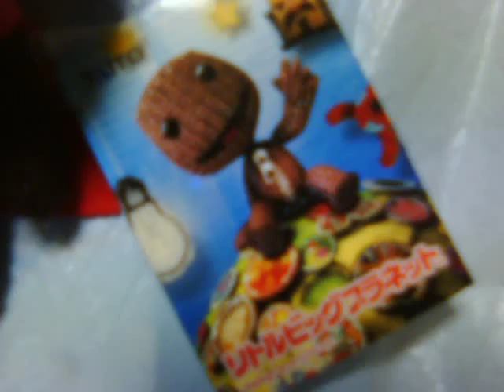リトルビッグプラネット ミニ編みぐるみマスコット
タイトー製のプライズ（UFOキャッチャーの景品）です。
大きさは約9.5cmで、頭に紐がついてます。

Prize for Crane Game,in Japan.
It is about 3.8 inches tall.